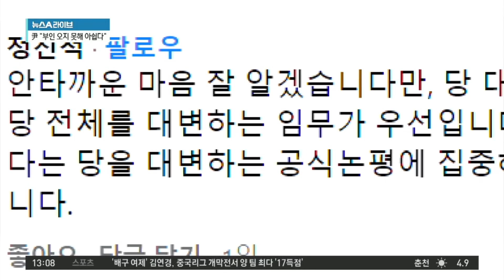윤석열 “선거운동 방향, 선대위에서 협의해 나가는 것” | 뉴스A 라이브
윤석열 “선거운동 방향, 선대위에서 협의해 나가는 것”

윤석열 "선대위라는 것은 선거운동의 헤드쿼터 아닌가"
윤석열 "후보라고 해서 내 마음대로 하는 게 아니다"

〈평일〉
08시 50분 김진의 돌직구 쇼
12시 00분 뉴스A 라이브
17시 20분 뉴스TOP10
19시 00분 뉴스A

〈주말〉
12시 10분 토요랭킹쇼·뉴스A 라이브
19시 00분 뉴스A

〈평일〉
08시 00분 라디오쇼 정치시그널 (유튜브 라이브)
08시 50분 김진의 돌직구 쇼
10시 20분 김진의 더라방 (유튜브 라이브)
12시 00분 뉴스A 라이브
15시 50분 강력한 4팀
17시 20분 뉴스TOP10
19시 00분 뉴스A

〈주말〉
12시 00분 토요랭킹쇼·뉴스A 라이브
17시 40분 뉴스TOP10
19시 00분 뉴스A